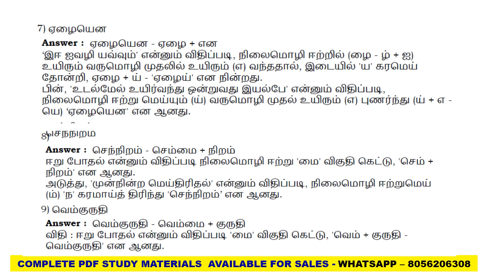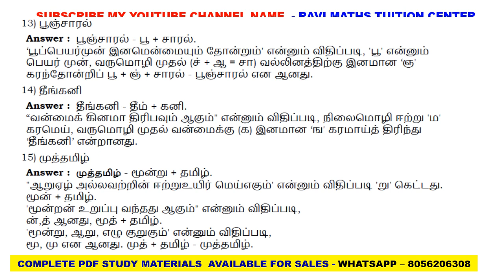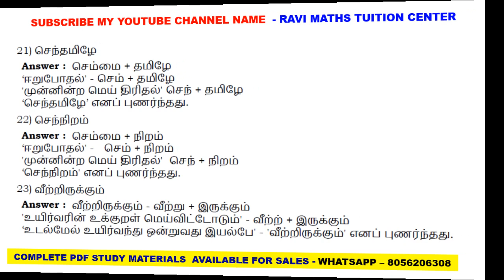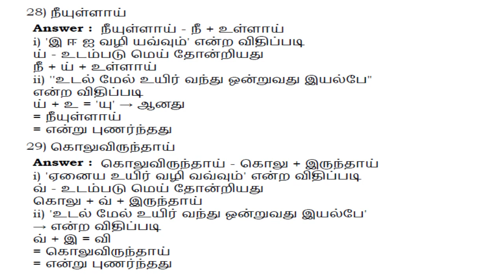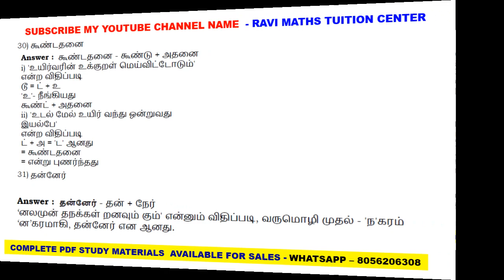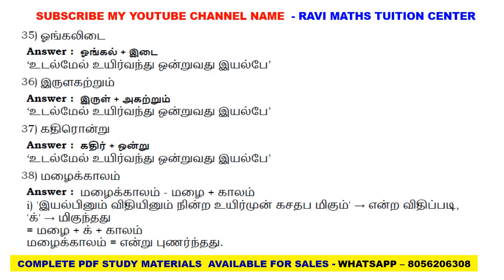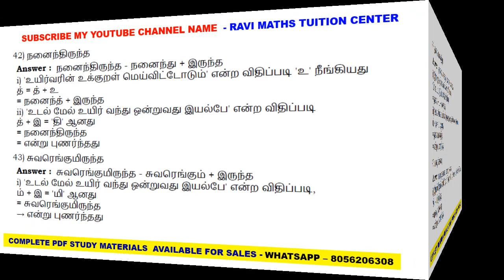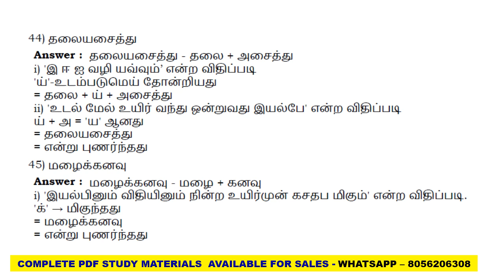12ஆம் வகுப்பு தமிழ் மாதிரி வினாத்தாள் விடைகள் PART 1